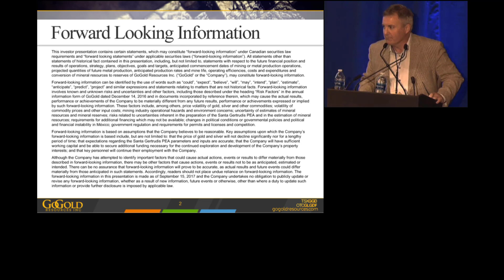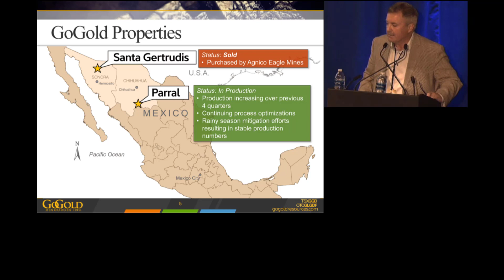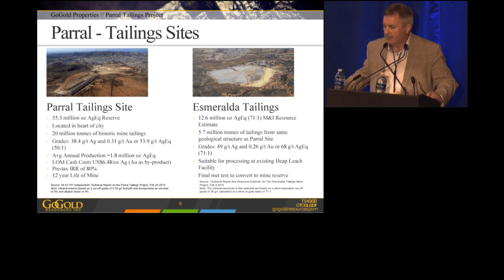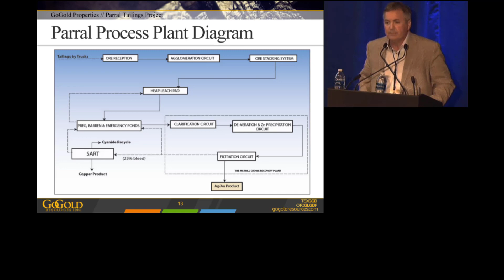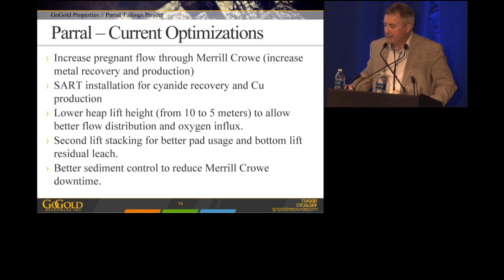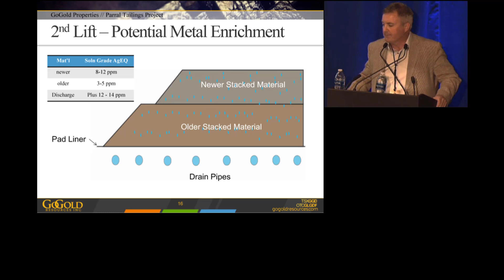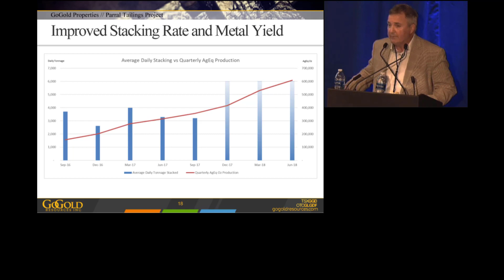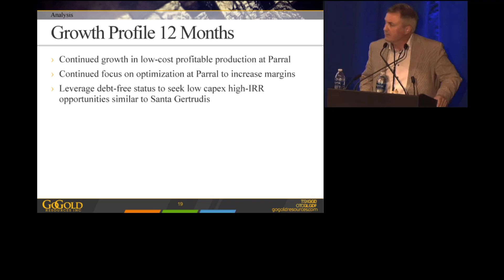GoGold Investor Presentation - September 2017 - Precious Metals Summit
GoGold Resources - Silver/Gold in Mexico (DGF)
Company: GoGold Resources
Symbol: TSX: GGD
Presenter: Brad Langille, President & CEO
Occasion:  Precious Metals Summit, Beaver Creek, CO
Presentation Date: September 18, 2017    Sector: Resources

GoGold Resources Inc. is a Canadian-based silver and gold producer with projects in Mexico.

The company’s Parral Mine is in commercial production and the company is processing the high grade material from the Santa Gertrudis project while construction on the vat leach plant for the feasibility study continues to progress.

With production, development, and exploration upside, GoGold is forming a balanced portfolio of projects that should provide ample cash flow over the next several years.